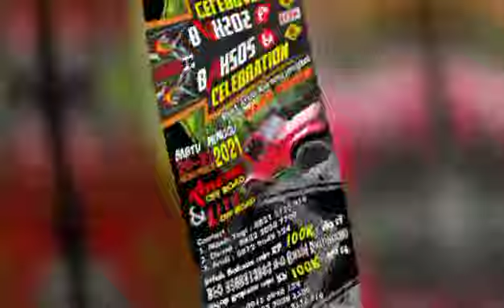off road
Pra D'SWAPS desa cendana n karang jengkol